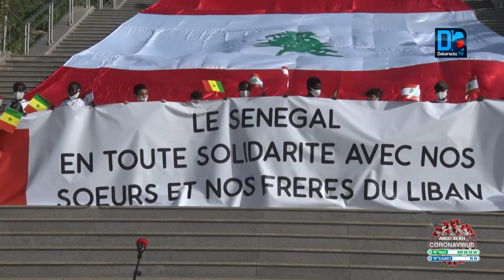Drame à Beyrouth: " Libanais d'ici et d'ailleurs, sachez que nous compatissons"(Pierre G. Atepa)